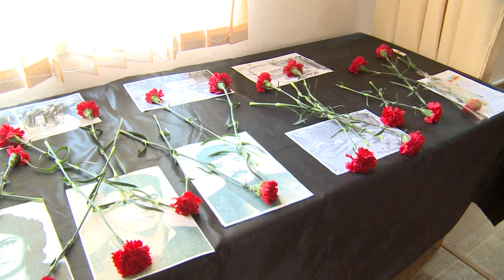17 01 2020 Qubadli Caytumas mektebi